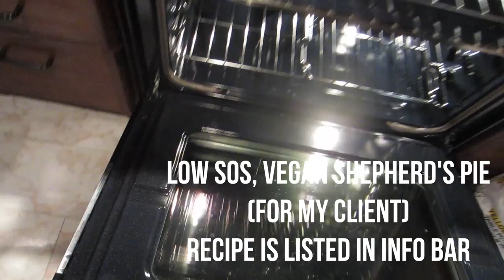VLOG: Whole Foods Ate My Wallet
This video is about week17-30